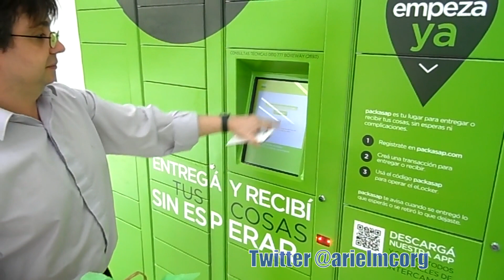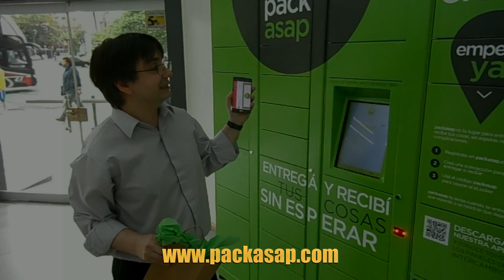Argentina - Primer local físico de elokers Packasap en el país